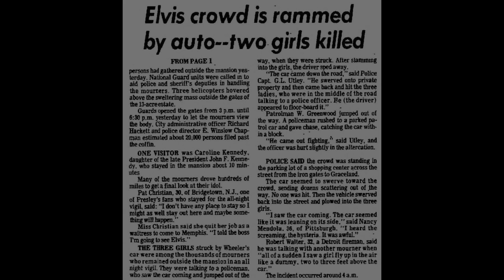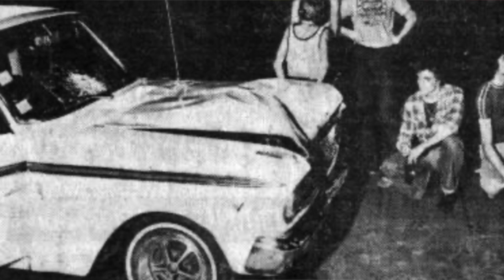Elvis Presley Hit & Run at Graceland August 18 1977 Spa Guy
In this video I go over the basics of the Hit and Run Story.. For the complete Interview and information Click the Link at the end of the video or above.. Subscribe Now Before You Miss Something..